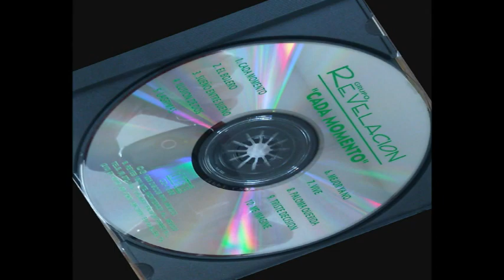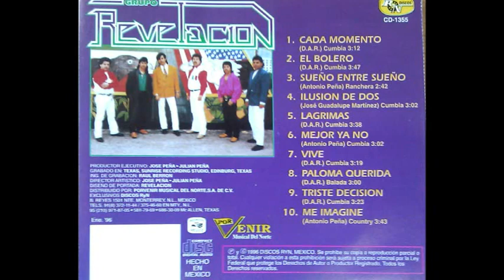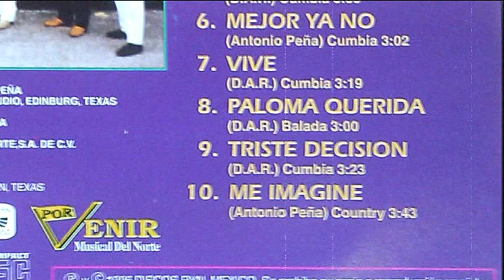grupo REVELACION : ILUCION DE DOS VOL.3 1996 ( A.J.B. )